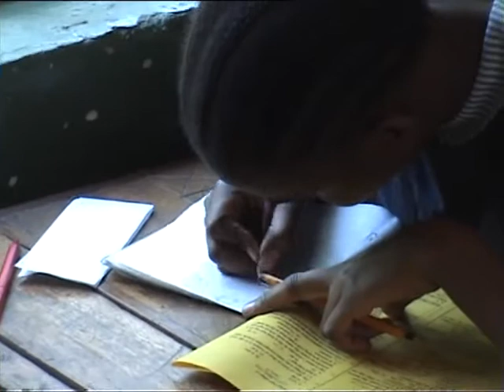Unterricht in Kenia 8. Klasse Tests ohne Lehrer! 8 A1/5